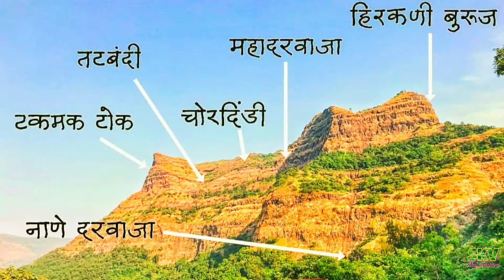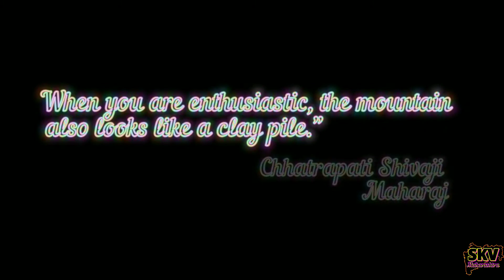Top 5 Forts in Maharashtra | top 5 fort in Maharashtra in Hindi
today in this video I am trying to talk about the top 5 Forts in Maharashtra where I was going .
In this video you can see about the beauty of the forts .